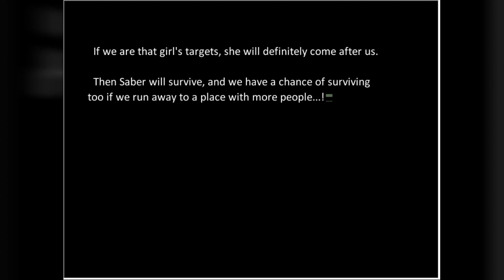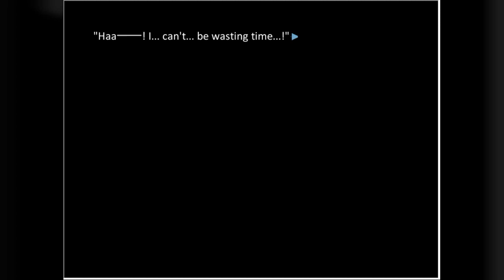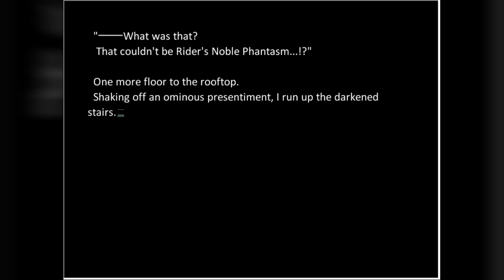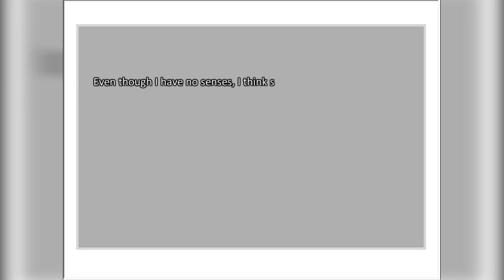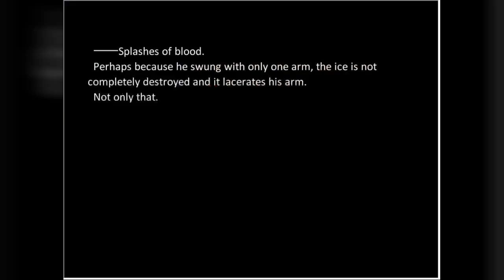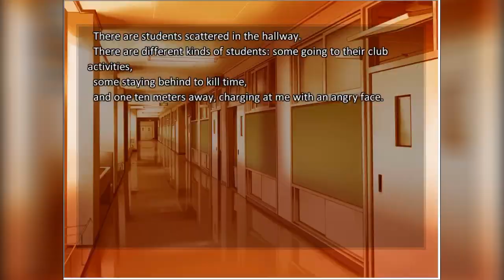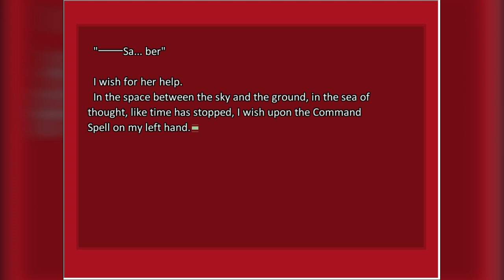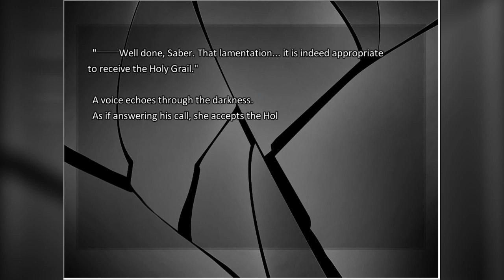Let's Read Fate/Stay Night [Blind] - Part 40 ~The Bad Ends of FATE~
We achieve all the endings of the FATE route including the infamous Ending 13! Our reward is. something I can't even put into words.

And who is that new in the thumbnail...?

For real next time --- Unlimited Blade Works!